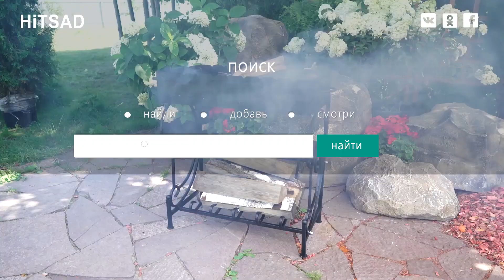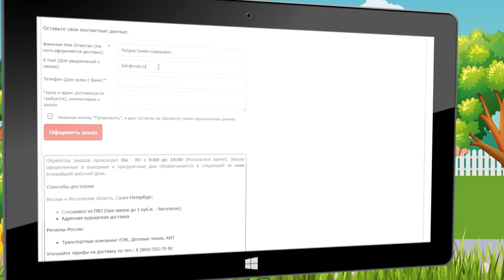Выбираем кованый мангал для дачи. Дровница от Hitsad TV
Мангал и дровница для дачи и загородного дома. Смотрим выбираем покупаем.
HiTSADTV - канал для садоводов и дачников.
Онлайн садовый центр Хитсад. Наши эксперты раскажут и покажут как украсить дачу сад загородный дом.

Интернет-магазин для дачников Hitsad.RU
Выбрать и купить для дома и дачи: